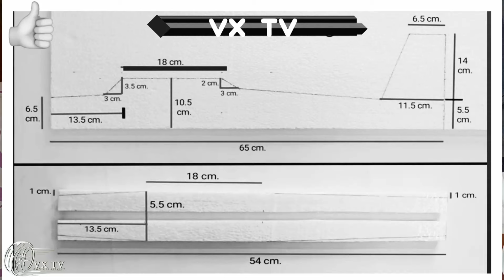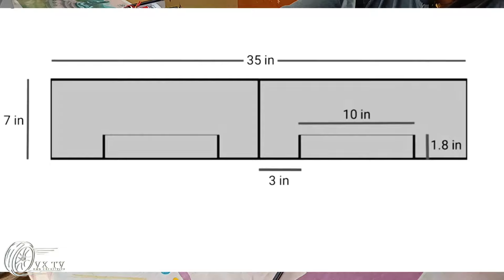how to make RC plane||✈️ In a very simple way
RC plane
own creativity
vx tv